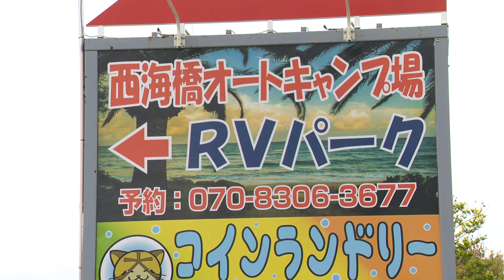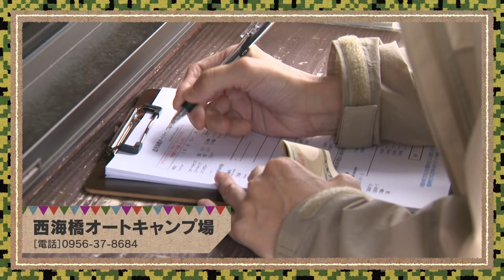どたばたキャンプ 【#13-1 西海橋オートキャンプ場】MINIMAL WORKS シェルターGに挑戦！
第13回目のどたばたキャンプは長崎県佐世保市にある「西海橋オートキャンプ場」で韓国の新鋭アウトドアブランド MINIMAL WORKSのシェルターGに挑戦です！

西海橋オートキャンプ場（長崎県佐世保市針尾東町）

[今回のテント]
MINIMAL WORKS SHELTER G

有田ケーブル・ネットワーク [公式Webサイト]